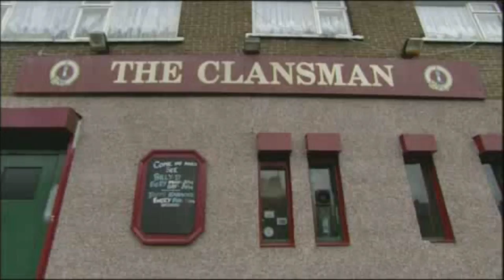Graffiti Tits | Still Game | The Scottish Comedy Channel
Jack and Victor give a young man some Graffiti lessons but it doesn't quite go according to plan!